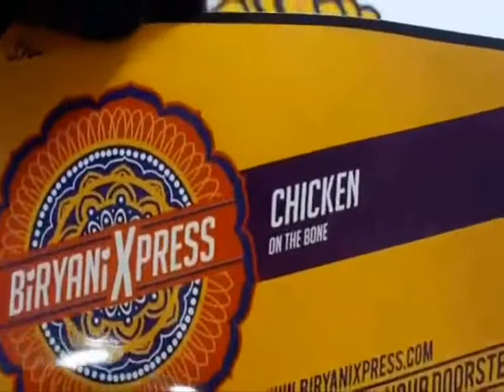Square Blank Stickers, Square Blank Multicoloured Sticker